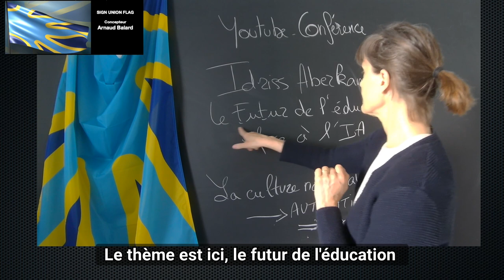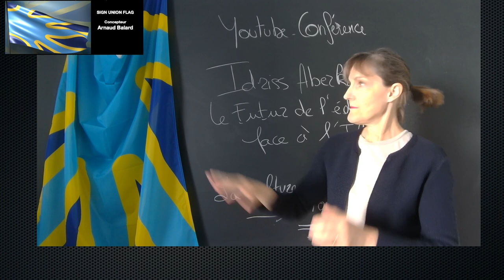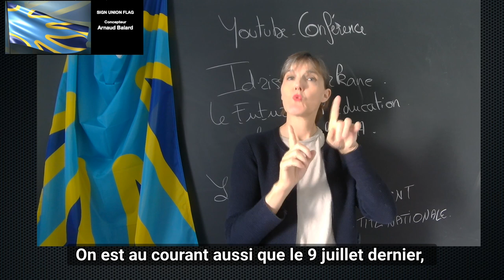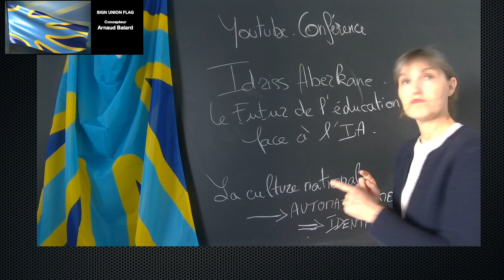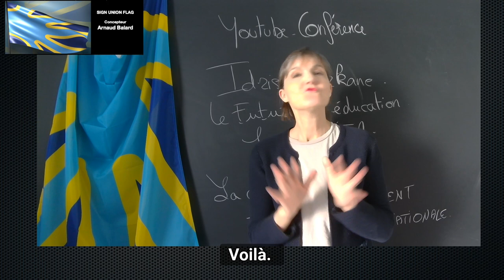LSF. La culture engendre l'identité - Idriss Aberkane [06/08/2023]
Réflexion sur l'identité et le pouvoir national ou communautaire à partir du drapeau.

Ouvrage conseillé : Le triomphe de votre intelligence, pourquoi vous ne serez jamais remplacé par des machines. Idriss Aberkane, éditions Robert Laffont, février 2022.